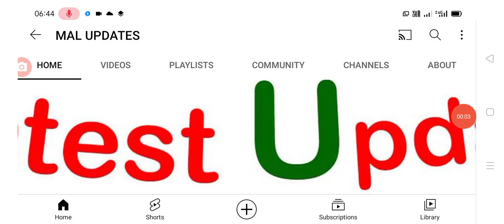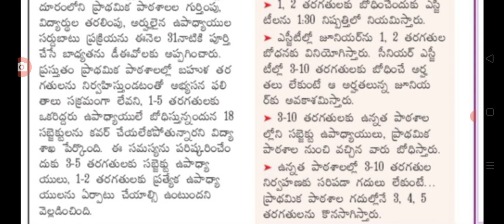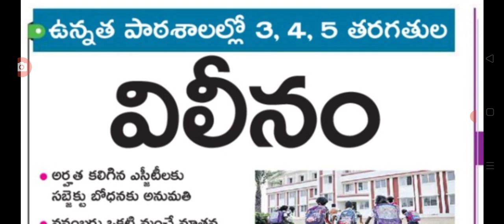నవంబర్ 1 నుంచి విద్యా సంస్థలో కీలక మార్పులు, new chenges in schools.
Hello everyone today update is AP government announced that new changes in AP schools. @malupdates